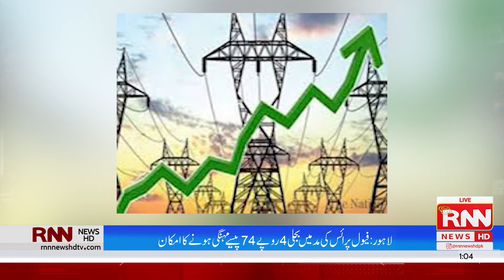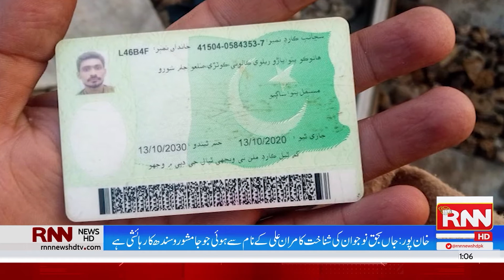RNN News Headlines | 8AM | 2nd December 2021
RNN News Headlines | 2nd December 2021